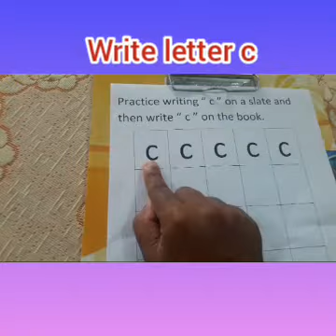practice writing c on a slate and then write it on your book with the help of a crayon or a chalk.